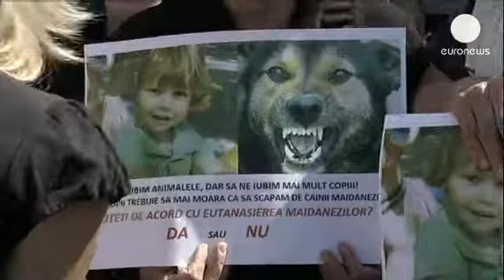Romania: autorità di preparano a sopprimere migliaia di cani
Quei cani vanno soppressi: lo hanno detto centinaia di persone nel centro di Bucarest, la capitale...

Quei cani vanno soppressi: lo hanno detto centinaia di persone nel centro di Bucarest, la capitale romena nella quale circolano oltre sessantamila cani randagi ormai inselvatichiti, e nei primi quattro mesi dell'anno più di un migliaio di persone sono state morse.   Risale invece a qualche giorno fa la morte di un bambino, aggredito da un cane.

La nonna era lì, tra i manifestanti: "Spero in un cambiamento, non voglio più vedere i cani per strada", ha detto.

"Nel mio quartiere, di sera dopo le nove o le dieci ho paura a uscire.  I cani saltano fuori a gruppi e latrano, e ringhiano. M'è successo due sere di seguito, è per questo che sono qui", aggiunge un padre di famiglia.

Dopo la morte del piccolo Lanut, il sindaco della capitale ha annunciato un referendum sulla soppressione dei cani, si terrà il 6 ottobre, ma sin dalle prossime ore è il Parlamento ad aprire il dibattito.  E il Presidente della reppublica aggiunge:

"Sto chiedendo al Governo di varare un'ordinanza urgente per fissare un termine breve e ragionevole entro il quale gli amanti dei cani possano adottare i randagi.  Dopodiché i cani non adottati dovranno essere abbattuti".